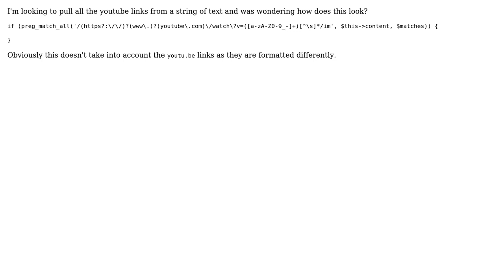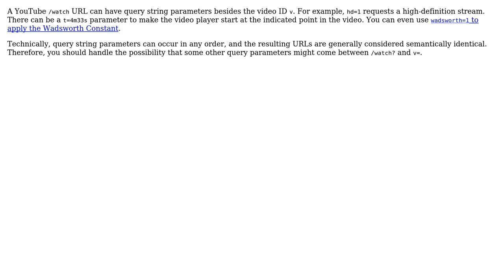Code Review: Match all youtube links in a string of text (2 Solutions!!)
Code Review: Match all youtube links in a string of text

With thanks & praise to God, and with thanks to the many people who have made this project possible! | Content (except music & images) licensed under CC BY-SA | Music | Images & others | With thanks to user hjpotter92 user Brett user 200_success and the Stack Exchange Network Trademarks are property of their respective owners. You are responsible for your own actions.